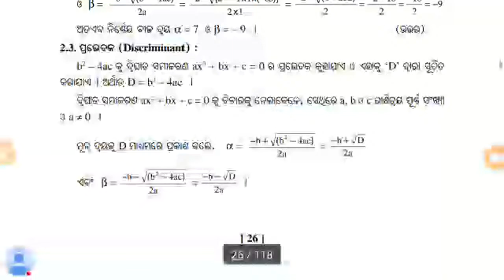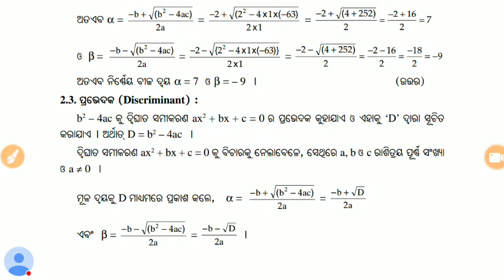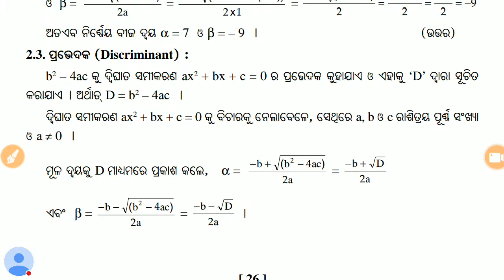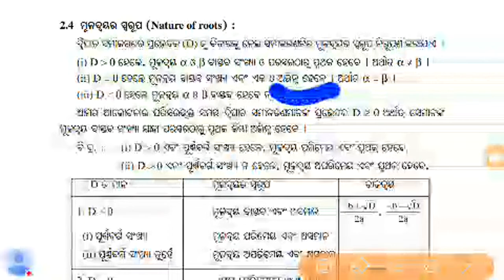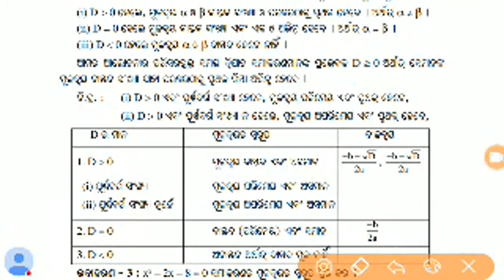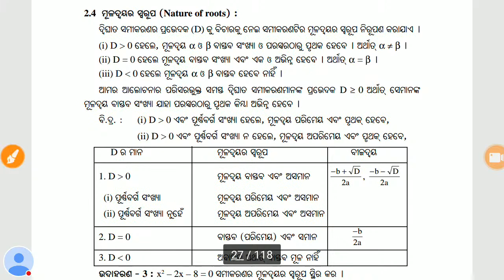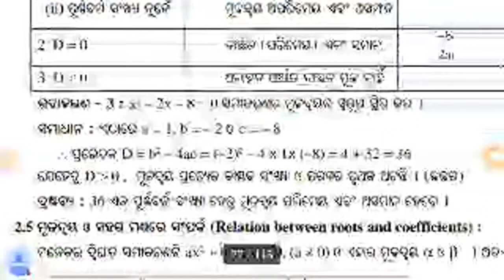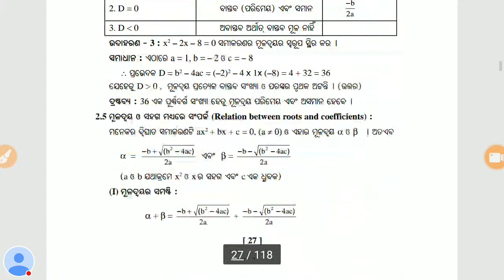10th Class Math Live Class🚀ପ୍ରଭେଦକ,ମୂଳଦ୍ବୟର ସ୍ୱରୂପ